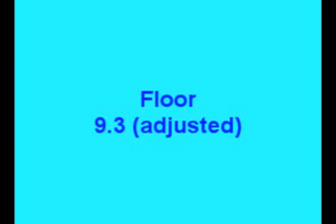Ashley Gymnastics1-29-11.wmv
From Brookwood HS Gymnastics Center